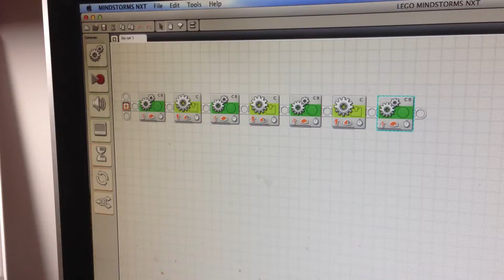Jay Jay Mindstorm Car #5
Jay keeps changing and refining the parameters.. and finally, he showed me that his car can now make a big round and come back to the car park lot again.  Cool!  Well done Jay!